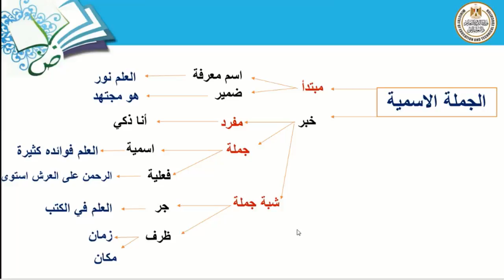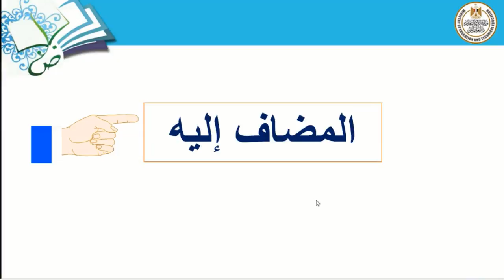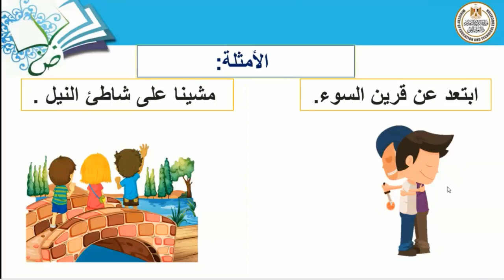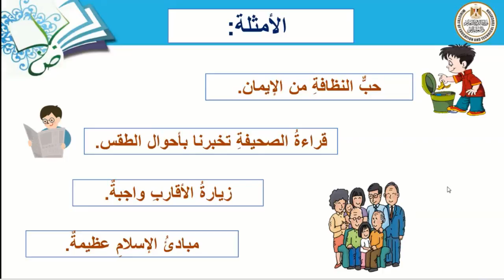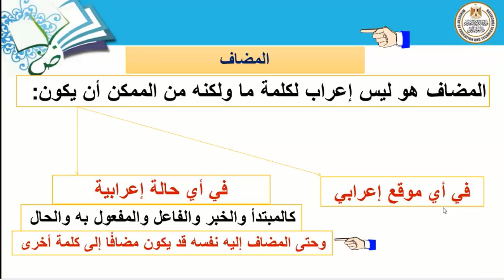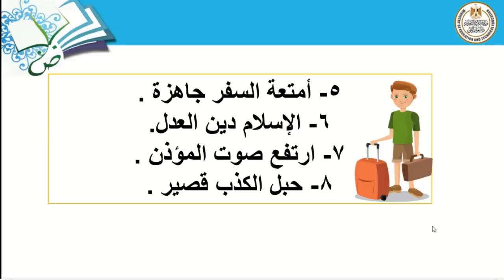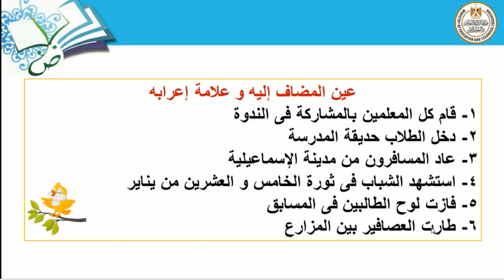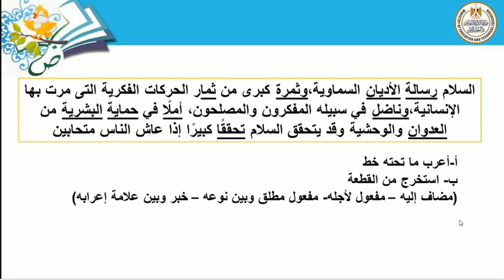اللغة العربية 03